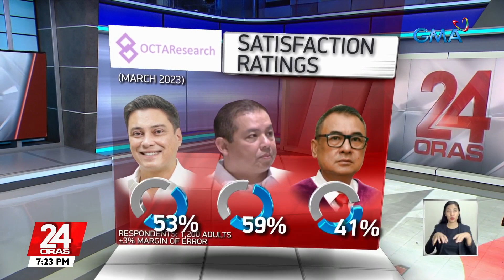PBBM, nakakuha ng 80% satisfaction rating base sa survey ng Octa Research| 24 Oras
24 Oras is GMA Network’s flagship newscast, anchored by Mike Enriquez, Mel Tiangco and Vicky Morales. It airs on GMA-7 Mondays to Fridays at 6:30 PM (PHL Time) and on weekends at 6:00 PM.